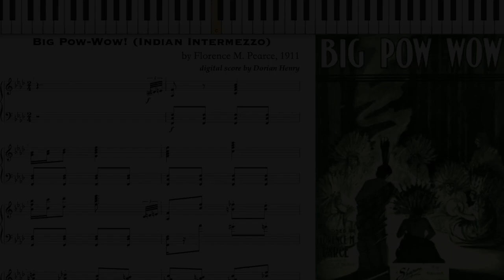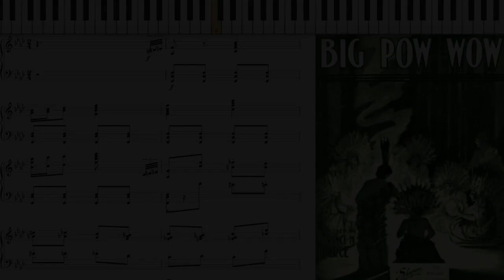Big Pow Wow by Florence Pearce (Dorian Henry, piano rendition)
Dorian Henry, piano rendition. Big Pow-Wow! (Indian Intermezzo) by Florence M. Pearce 1911